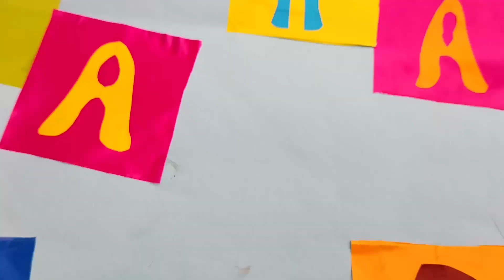Pawai Sambut Bulan Suci Ramadhan 2024 part 3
Meski kita masih belum tau hari apa pastinya 1 Ramadhan, tetapi semarak menyambut kedatangan bulan puasa harus disambut dengan semangat,
Tentunya ini sangat positif bagi anak-anak bagaimana memberi pemahaman bahwa bulan suci Ramadhan mesti disambut dengan semangat dan bahagia. Kegiatan seperti ini kalau bisa memang setiap tahun kita adakan sehingga lebih ramai dan lebih semangat lagi,
Sambut Bulan Suci Ramadhan Kampung Cimenteng AMCC